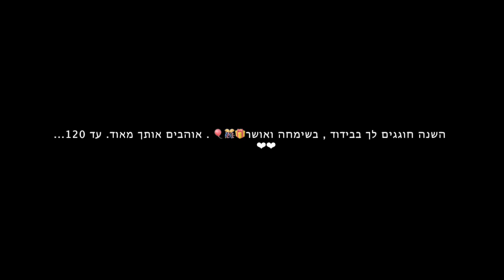Happy Birthday Yaniv